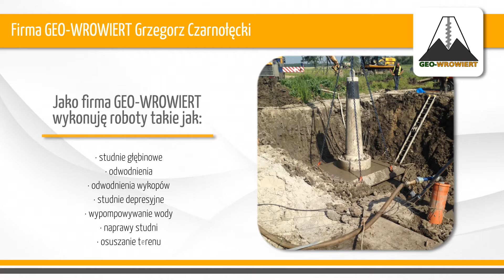Studnie głębinowe Wrocław Geo-Wrowiert Studnie odwodnienia Grzegorz Czarnołęcki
Wszystkie zobowiązania realizujemy jedynie w terminie. Od lat z powodzeniem zajmujemy się wierceniem studni głębinowych. Zatrudniamy najlepszych specjalistów, którzy nie boją się pracy w trudnych warunkach. Nasza siedziba znajduje się we Wrocławiu.

Zajmujemy się również równaniem terenu. Dodatkowo usuwamy wodę z pomieszczeń. Podejmujemy się konserwacji oraz naprawy studni.

Stale szkolimy się, aby jak najlepiej odpowiadać Państwa potrzebom. Wszystkie zobowiązania realizujemy jedynie w terminie. Więcej informacji dostępnych na stronie: